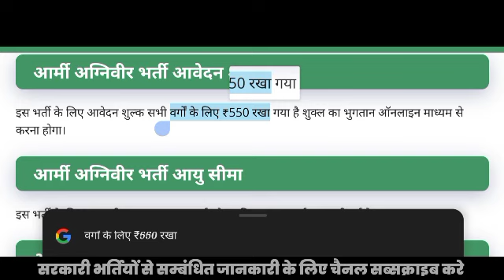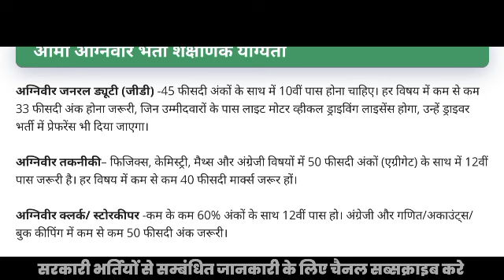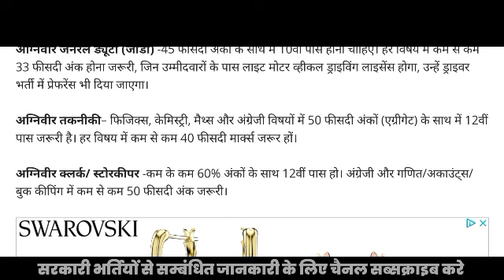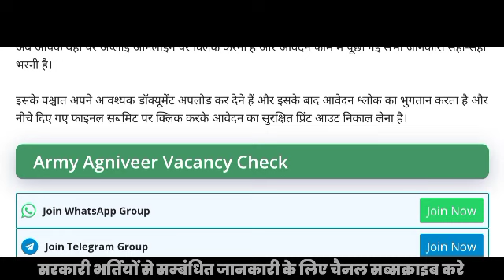Indian Army new vacancy letest upadte ll आर्मी भर्ती 2024 ll Army vacancy upadte 2024